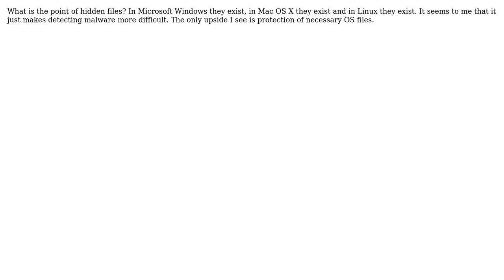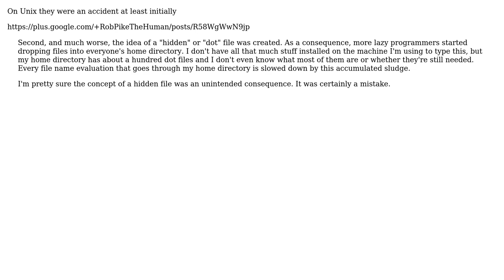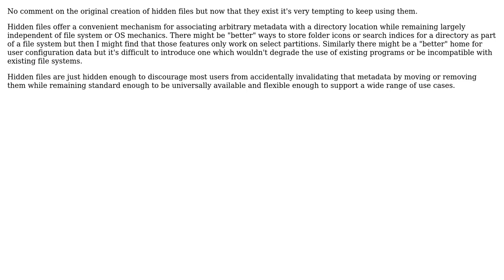Software Engineering: What's the point of hidden files? (3 Solutions!!)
Software Engineering: What's the point of hidden files?

With thanks & praise to God, and with thanks to the many people who have made this project possible! | Content (except music & images) licensed under CC BY-SA | Music | Images & others | With thanks to user Yuri Schimke user Kellen Stuart user Jonah and the Stack Exchange Network Trademarks are property of their respective owners. You are responsible for your own actions.